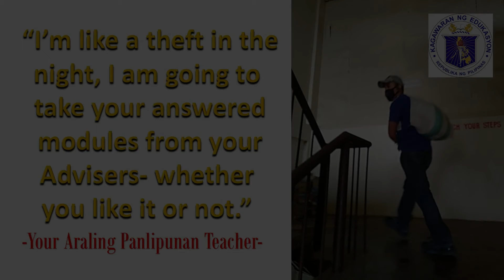DepEd Teacher Na Naging Kargador....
Araling Panlipunan 8 Public School Teacher naging kargador ng...alamin sa video.